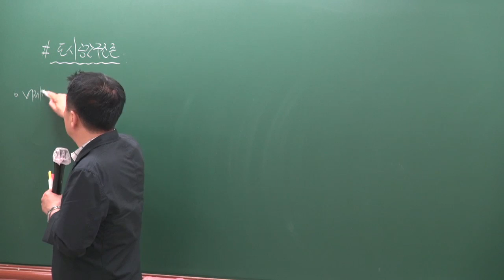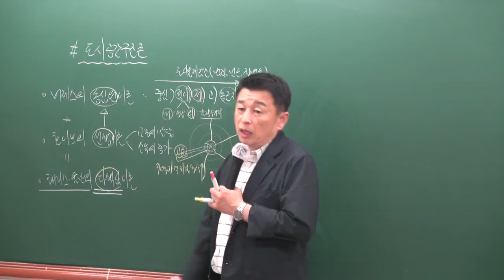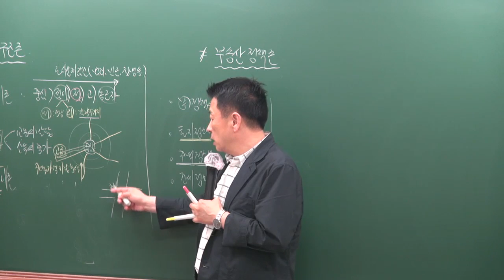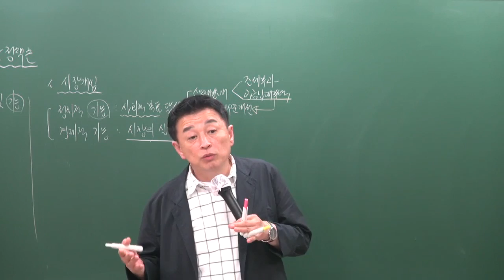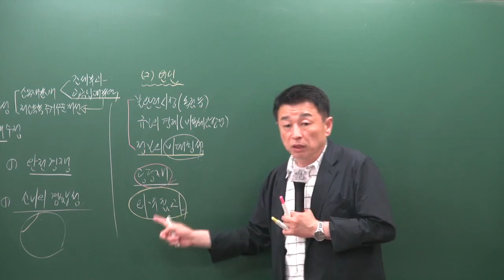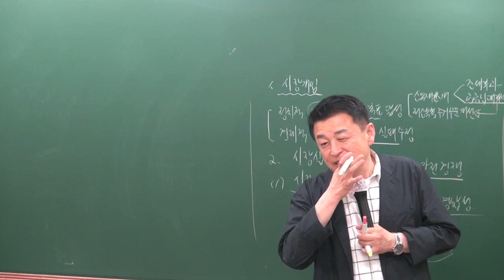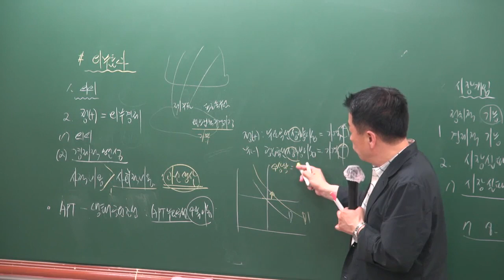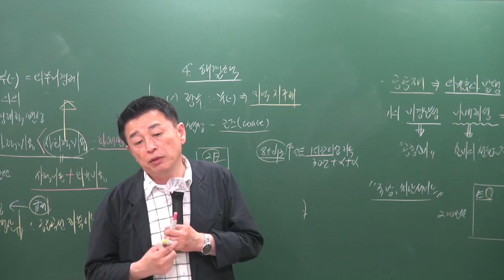[공전무] 2019년 공인중개사 부동산학개론 심화이론 5-10